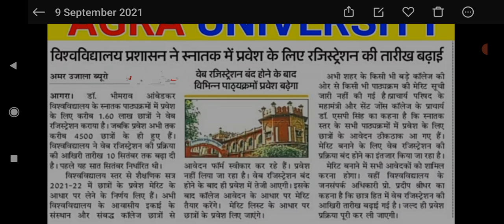Agra University Latest news exam 2021 | Agra university update today | DBRAU Web Registration 2021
DBRAU news | DBRAU exam 2021 | Agra university news update today | DBRAU Web ragistetion 2021